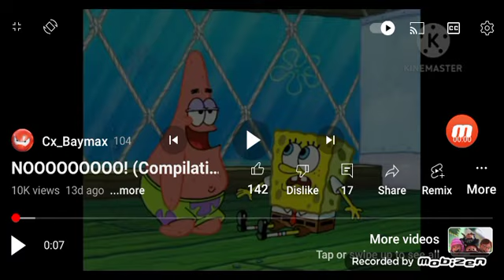My Reaction That I Fell The BC SFX For The 2nd Time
Proof:Garfield Gets Bloated